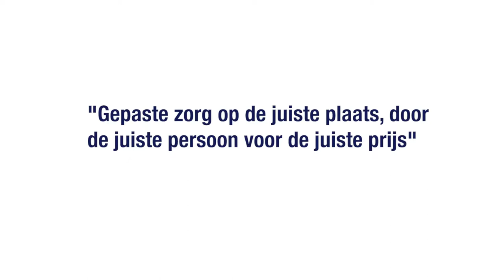Anderhalvelijnszorg - De Academische Werkplaats Duurzame Zorg Limburg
In de anderhalvelijnszorg werken de eerste- en tweede lijn nauw samen. Het Maastricht Universitair Medisch Centrum en zorggroep ZIO (eerstelijns zorgbedrijf) experimenteren samen met deze vorm van zorg in de regio Maastricht-Heuvelland.